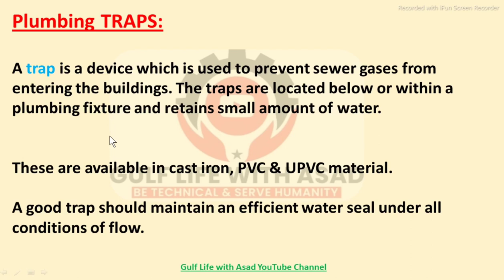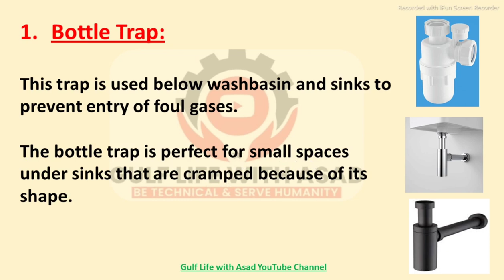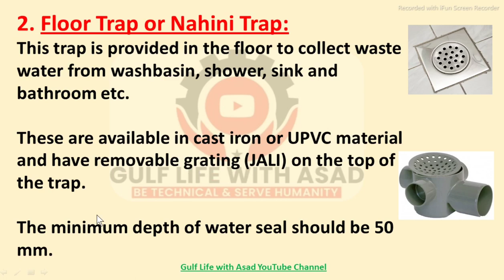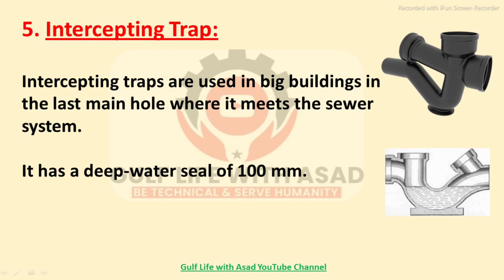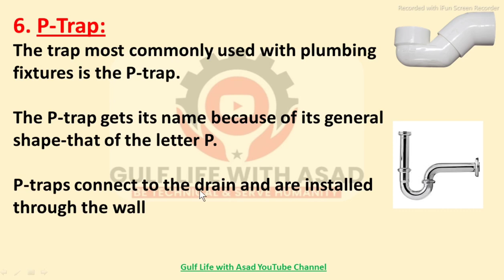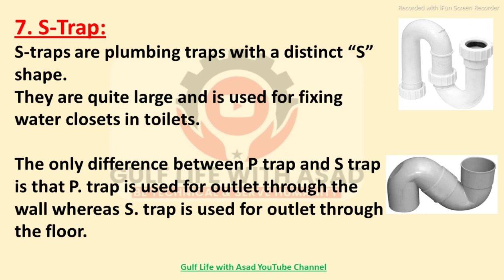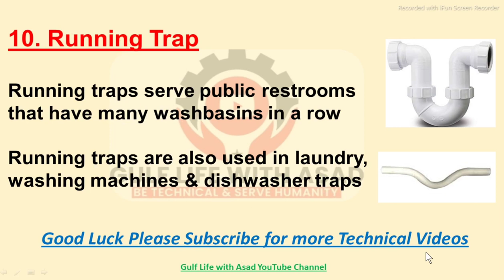What are Plumbing Traps, Types and uses of Plumbing Traps, Plumbing Accessories, Plumber Interview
In this video is explained in details about What are Plumbing Traps, Types and uses of Plumbing Traps, Plumbing Accessories, Plumber Interview
Plumbing Traps.

Types of Plumbing Traps and its Uses | Plumbing Basics
TYPES OF TRAPS AND WHERE THEY USE FULL INFORMATION
ABOUT OF ALL TRAP IN DRAINAGE SYSTEM , P TRAP ,FLOOR TRAP, GULLY TRAP AND GREES TRAP
Plumbing materials nani trap gully trap chamber with price details
PLUMBING TRAPS TYPES II Plumbing Fittings

इस वीडियो में हमने बताया है कि कौन सा Plumbing Trap कहा use करते हैं।
P TRAP कहाँ use करते हैं?
S TRAP कहाँ use करते हैं?
Q TRAP कहाँ use करते हैं?
BOTTLE TRAP कहाँ use करते हैं?
FLOOR TRAP कहाँ use करते हैं?
NAHANI TRAP कहाँ use करते हैं?
GULLY TRAP कहाँ use करते हैं?

What is plumbing trap and uses of traps?
Use of P TRAP.
Use of S TRAP.
Use of Q TRAP.
Use of BOTTLE TRAP.
Use of Floor Trap and Nahani Trap.
what is plumbing trap ?
what is use of plumbing trap ?
hot plumbing traps work ?
why plumbing traps are used ?
plumbing traps basics in hindi.
Bathroom Plumbing works.
Plumbing Knowledge For Civil Engineers.
Plumbing For House.
plumbing basics.
s trap vs p trap.
gully trap.
gully trap working.
plumbing basics in hindi.
gully trap installation.
plumber ka kaam kaise kiya jata hai.
प्लंबिंग मटेरियल
Nahani trap mein slope dena chahiye ya nahi?
nahani trap से smell क्यू आती है?
smell from nahani trap.
reason for smell from bathroom.